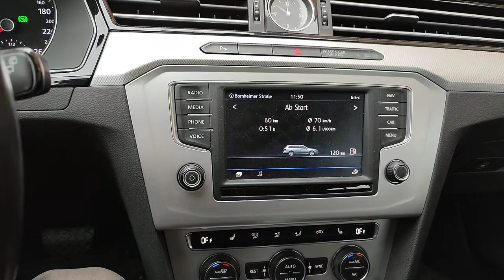Buy chickens in the new year 2022 - Hinfahrt 02 - 0858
Buy chickens in the new year 2022 - Hinfahrt 02 -
Hühner kauf im neues Jahr 2022
- Nach Lonsheim, 60 Km entfernt mit schlechten Wetter
- 4x Sundheimer, kostet 50,-€, 5 Monate alt
Mua gà năm mới 2022.
Daily Life in Germany - 04JAN2022.